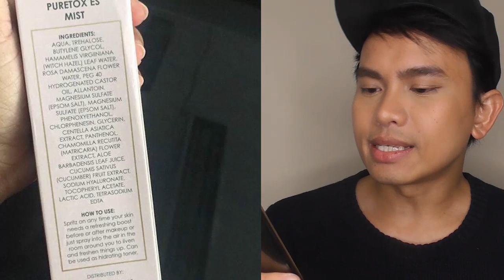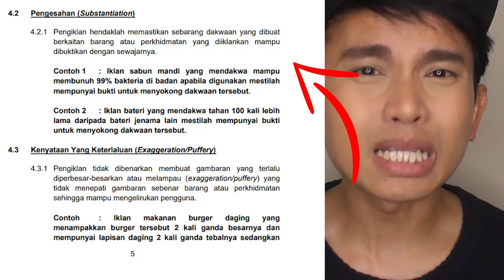SPRAY MUKA BOLEH DETOX TOKSIN? | PURETOX MIST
Ni semua korang punya pasal. Tak berhenti-henti pm suruh review benda ni. Nah amikkkkk. Maaf kalau ada terkasar bahasa. Abam sentap.
Follow mereka2 ni di FB:
Rusyainie Ramli
Amalina Che Bakri
Dr Rafidah Abdullah
Khairul Yoi